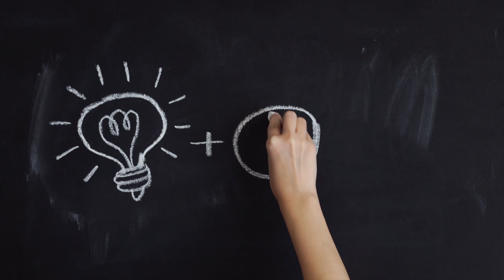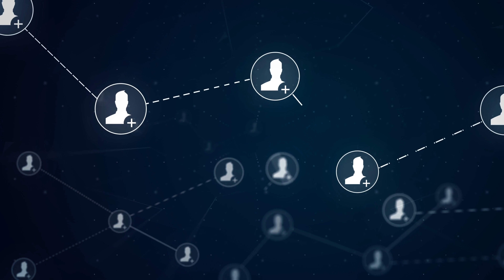Inspected Houses com Inspector Relations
Get More Inspections and Build Better Relationships with Realtors
InspectedHouses.com/Get-Started